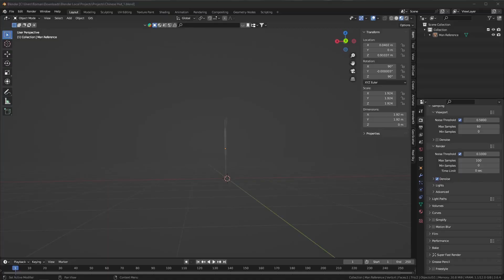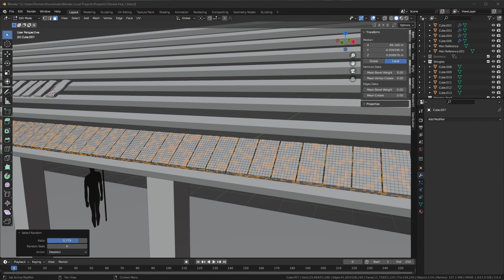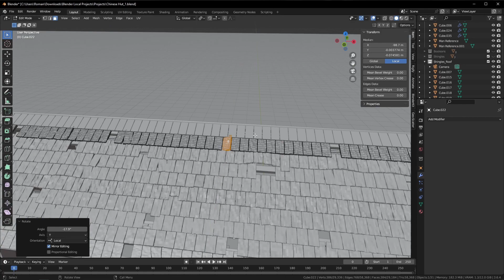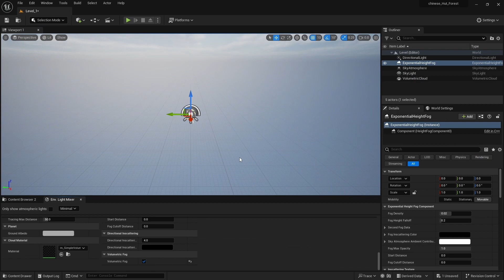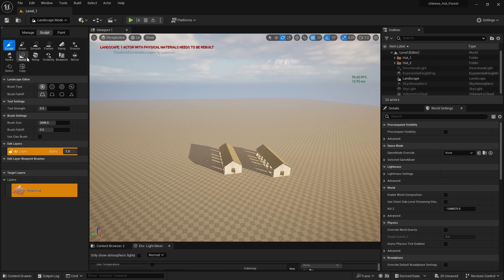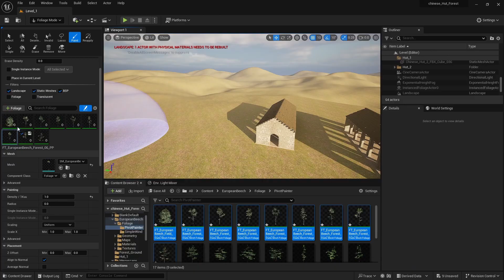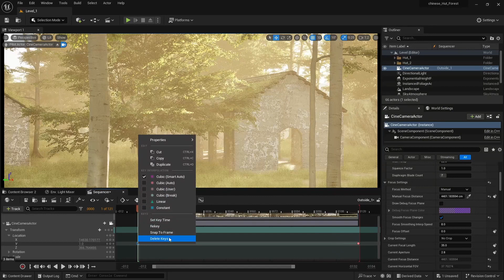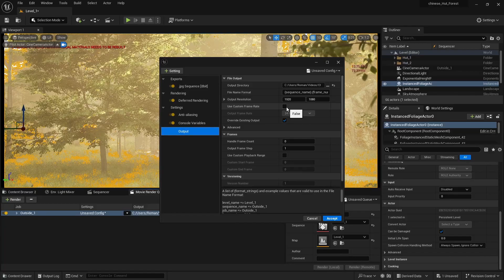Ruins.UE5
Blender / UE5